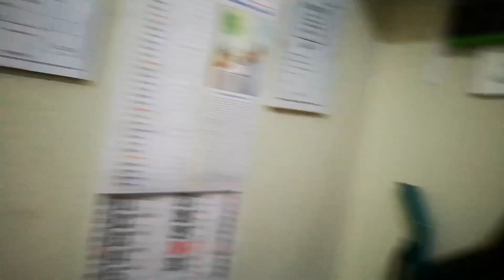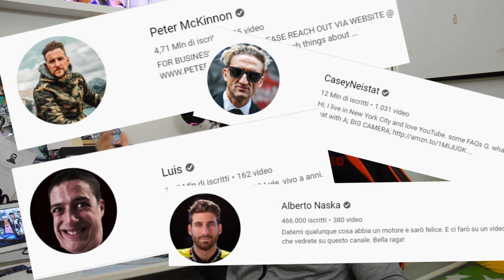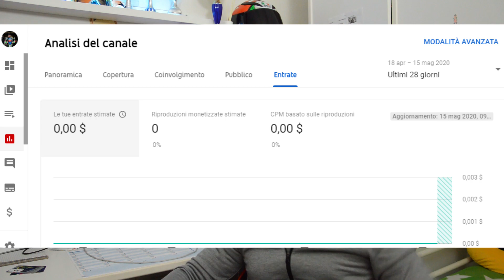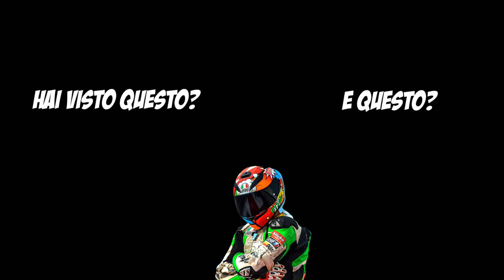QUANTO GUADAGNO DA YOUTUBE? TUTTI CONTRO NASKA? LA MIA CARRIERA DA PILOTA? IL MIO PRIMO Q&A!!!!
Finalmente!!! Il mio primo Q&A, siete stati in tantissimi a farmi domande molto tecniche e simpatiche! Trovate le risposte in questo video! Presto ne farò un altro per rispondere a tutte quelle a cui non ho potuto rispondere!
Ma quanto guadagno da youtube? Il mio pensiero sui piloti contro naska, la mia carriera da pilota... Trovate tutto nel video!